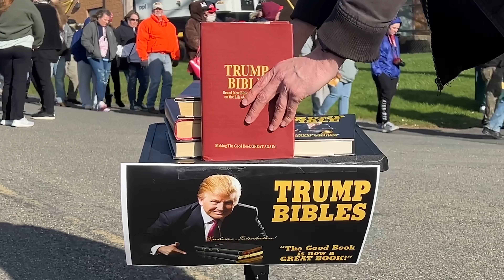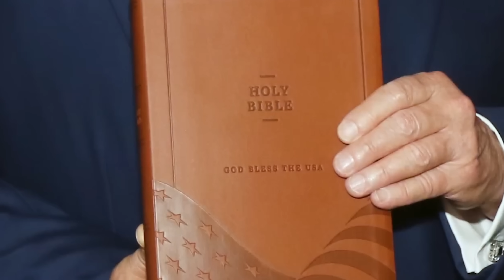Selling "Trump Bibles" at a Trump Rally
We sold "Trump Bibles" outside the Trump rally in Allentown, PA last weekend.